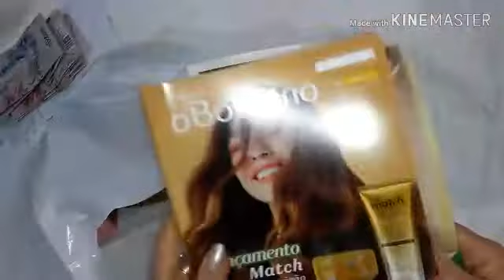Sacola de "o Boticário" - Ciclo 12/2019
Hoje compartilho minha sacola de compras do ciclo 12 do o Boticário...
Fiquem com Deus...beijoooooosssss

Instagran: @conti_perfumes